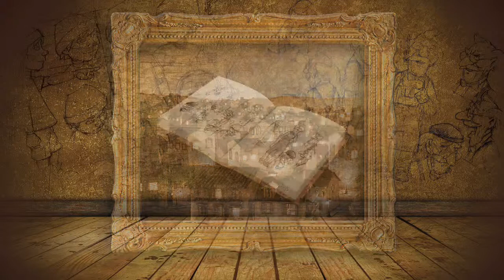Pinocchio Feature Trailer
Produced and Directed by Nick Underwood and Open Mind Ventures Ltd.